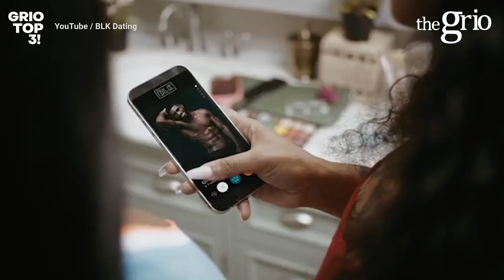Jada Pinkett Smith reveals she 'went to work high, passed out' on 'Nutty Professor' set| Grio Top 3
Welcome to TheGrio Top 3 with Alexis Flakes
-Nick Cannon Says He's Had All 7 of His Kids 'on Purpose,' Jokes He's 'Like a Seahorse Out Here'
-Jada Pinkett Smith reveals she 'went to work high, passed out' on 'Nutty Professor' set
-Juvenile drops parody vaccine remix 'Vax That Thang Up'